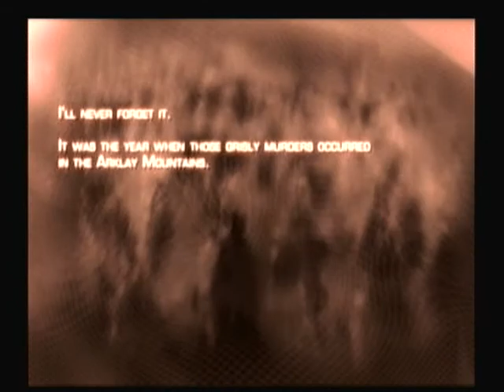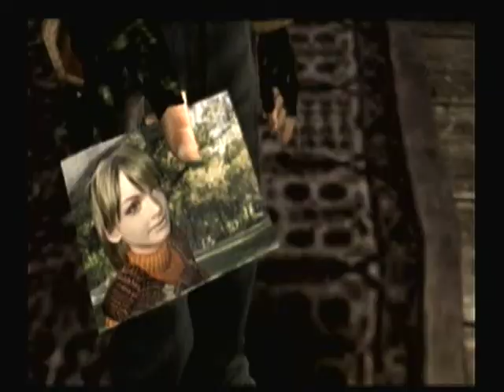Let's Play Resident Evil 4 part 1: Leon is awesome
Leon is awesome. just thought id let you know.